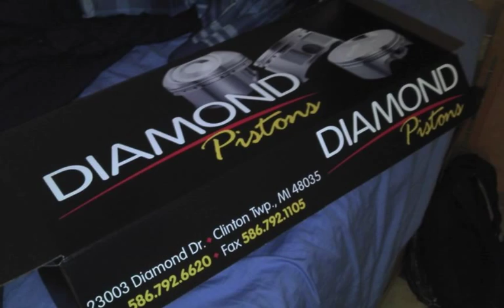392 stroker install and build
Here is a quick lil vid i put together showing my 392 stroker i built with all forged internals and fuel injected.  special thanks to hemifevertuning. if you have any questions ask me.